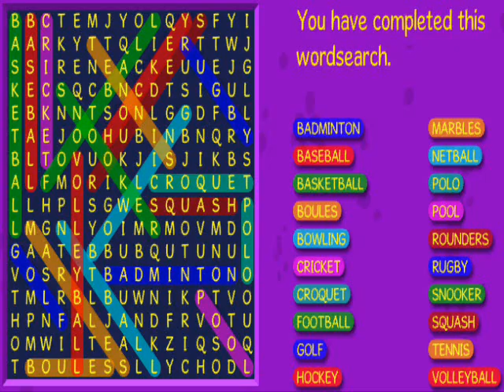BINWEEVILS WORDSEARCH BALLGAMES LEVEL 1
hiya this is my first video (Liam) this is about binweevils wordsearch Ballgames